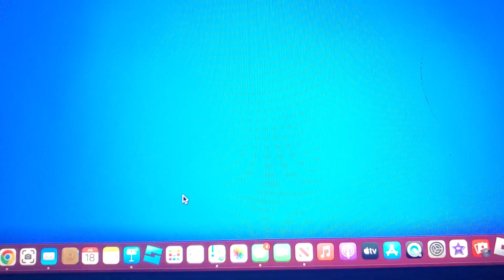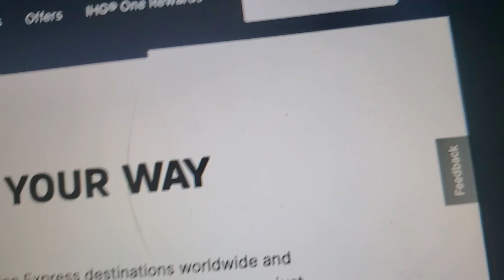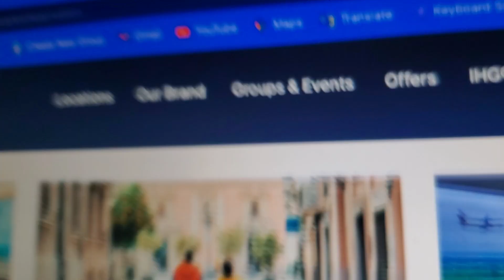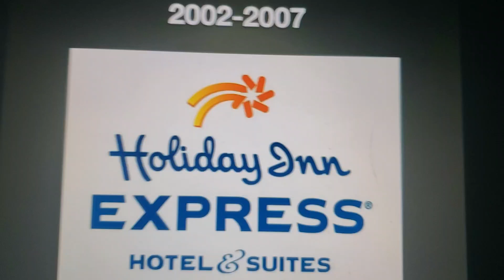Logo History in Greenfield, Indiana #12: Holiday Inn Express & Suites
This Is The Last Episode Of The Logo History In Greenfield, Indiana Remastered Series.

I Remastered @lesatittle5641 's Video Revealing This.